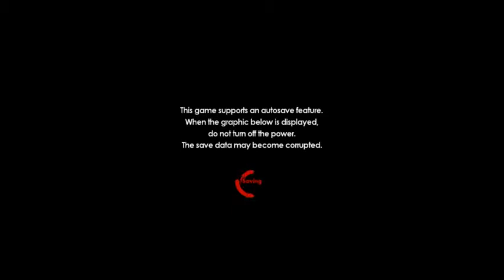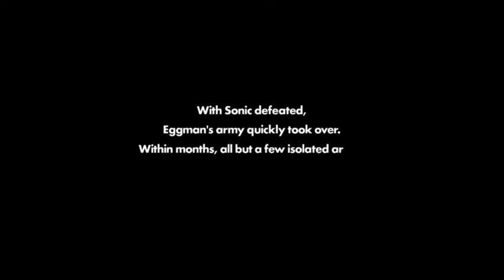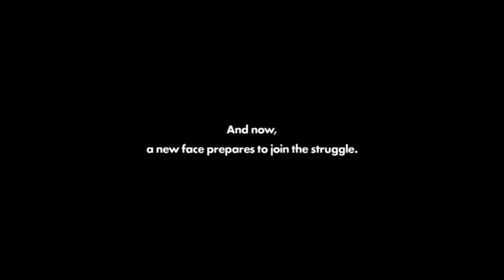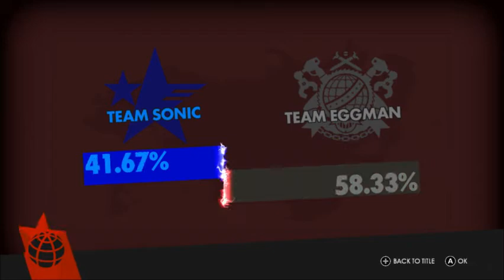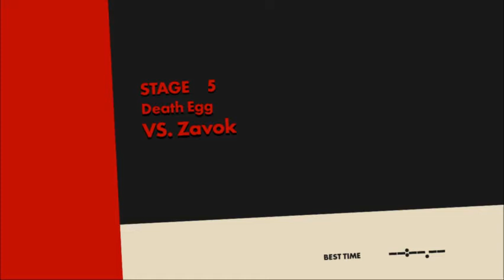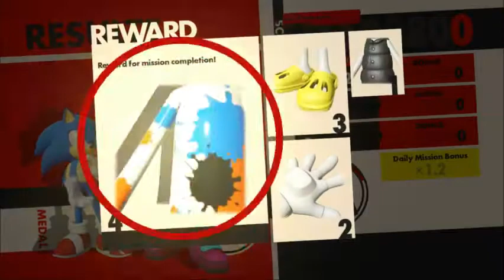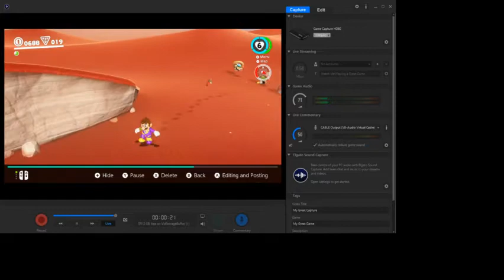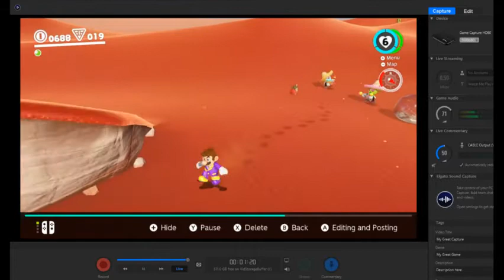(2019-06-02) Sonic Character Designer HD Collection [No Mic, Game Will Speak For Itself]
In the first game I streamed from my Switch, I actually play a Sonic game. No, it's not Mania. But In this weird attempt to make the Son of Big from memetic components, I encounter difficulties, not just with the game, but more so with my capture device, so expect weirdness toward the end. Guest starring Flubber Dog.